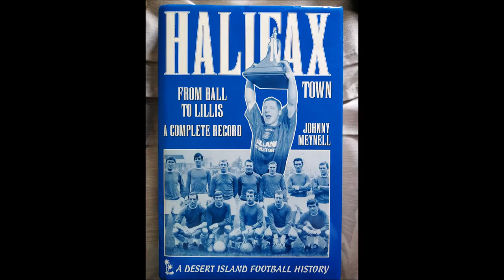013 1972/73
From Ball to Lillis: A Complete Record by Johnny Meynell